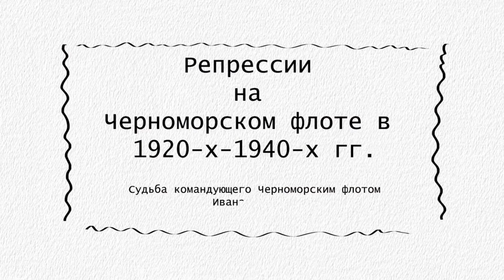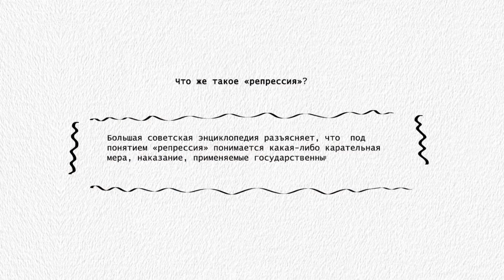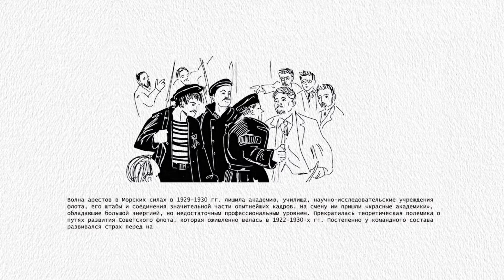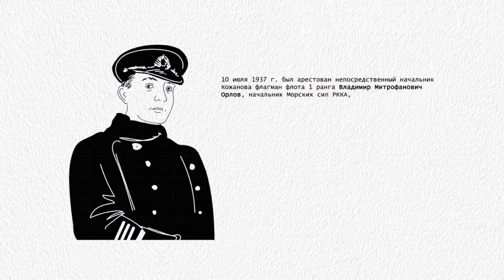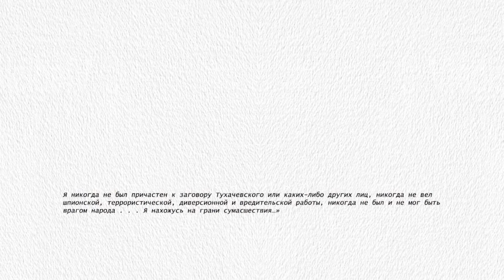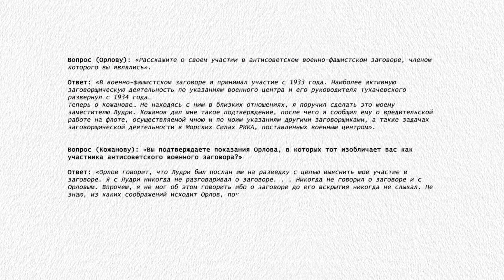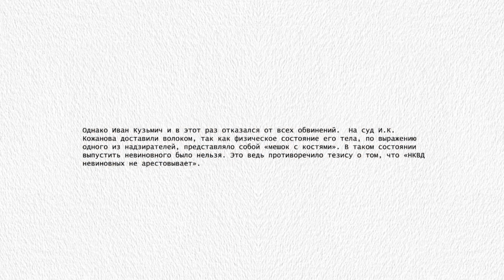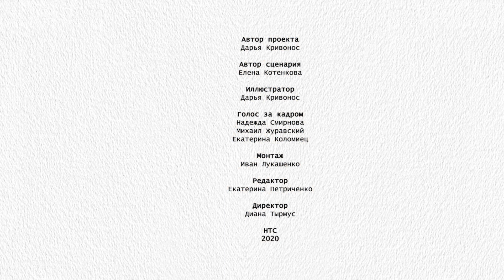«Рассказы: Репрессии на Черноморском флоте в 1920-1940 гг.»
В новом выпуске программы «Рассказы» мы затронем сложную тему репрессий на Черноморском флоте в 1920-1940 гг. и расскажем о судьбе командующего Черноморским флотом И. К. Кожанова.